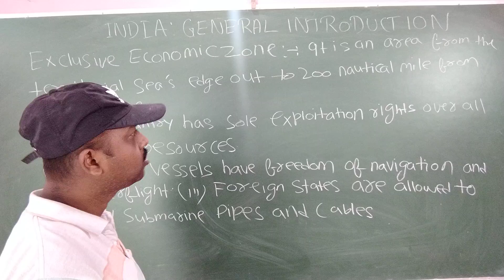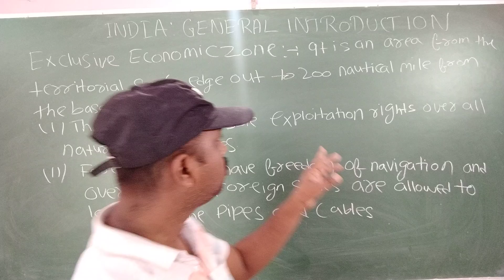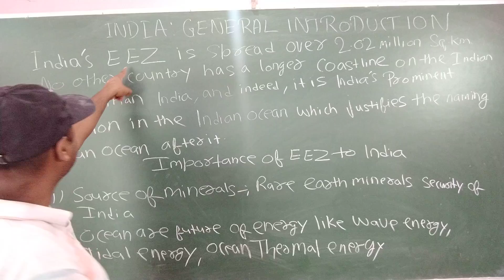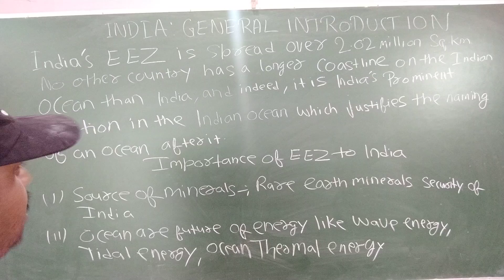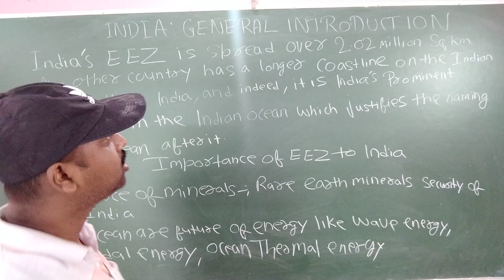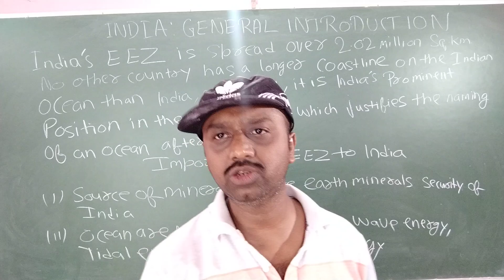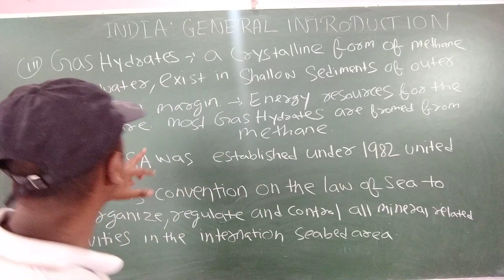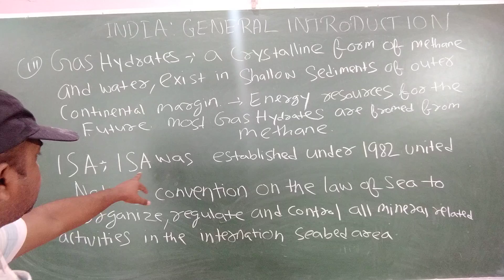EEZ !! Exclusive Economic Zone Explained by Abhishek Shekhar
EEZ !! Exclusive Economic Zone Explained by Abhishek Shekhar. Hi I Am Abhishek Shekhar in my videos all of you learn History , Geography, Science, Economics, Polity And Current Affairs for All General Competitive Exams. # Abhishek Shekhar